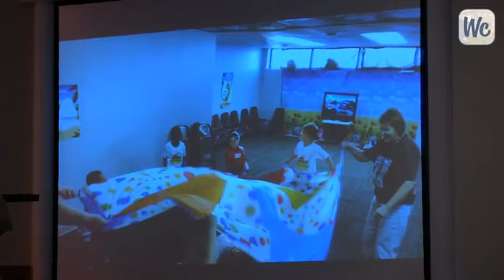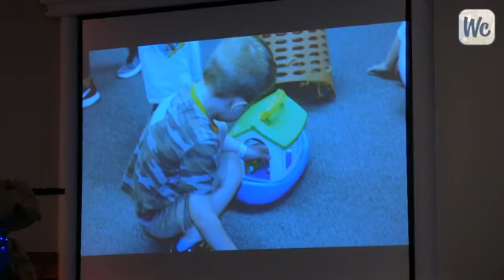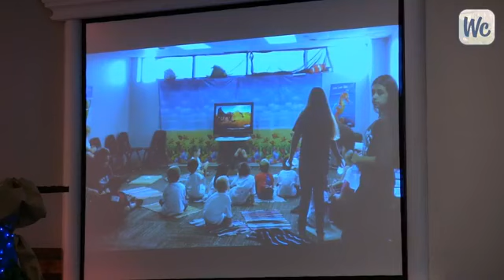What Does The Bible Say About Immigration?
VBS Celebration at the beginning of the episode.  Then Pastor Sexton delivers a message about immigration.